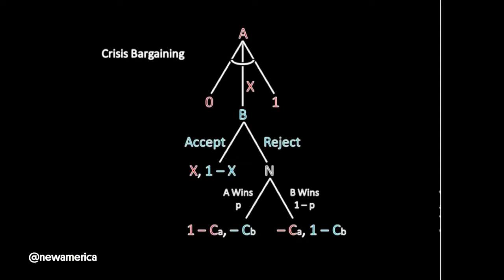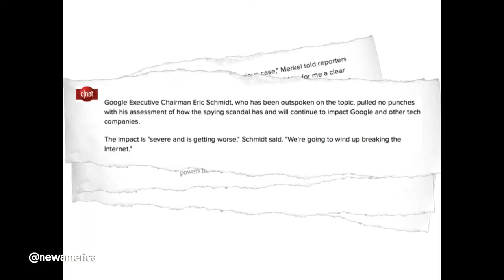New (and Old) Ethics: What Can Kant Teach Us About Cybersecurity?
Heather Roff - Visiting Professor, University of Denver

In addition to featuring keynote remarks by Admiral Mike Rogers, Director of the National Security Agency, this event will convene experts and practitioners from the public and private sector, military, media, academia, non-governmental and intergovernmental organizations for a series of discussion panels and first person “pop-up” style speeches on the wide range of cybersecurity issues that are affecting and infecting everything from personal devices and corporate networks to national defense and international affairs. The focus of the event will be to push past the status quo and instead explore the next generation of challenges, as well as highlight bold, new ideas to face them. CNN is the event’s media partner and will provide a live-stream of the event.

Join the conversation online using NewAmCyber and following @NewAmerica.